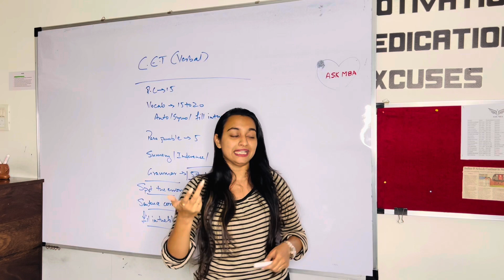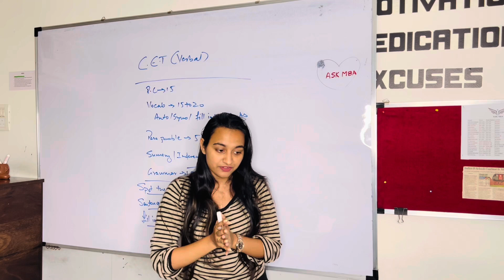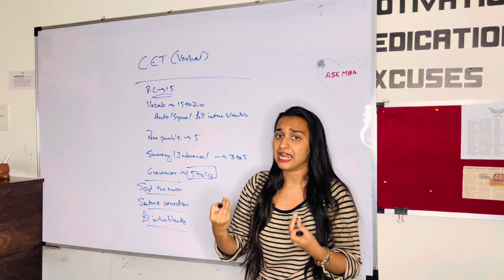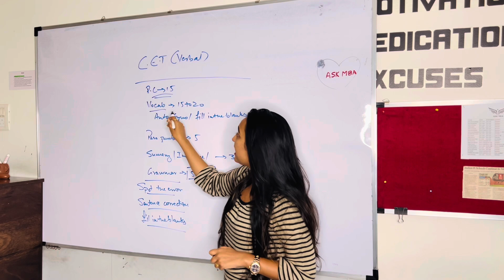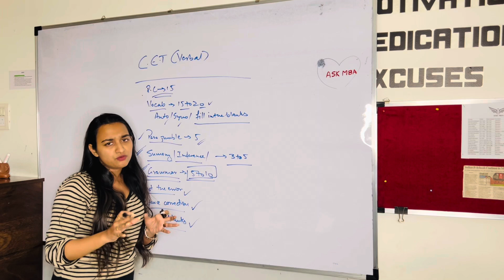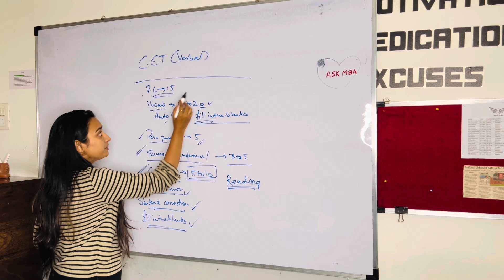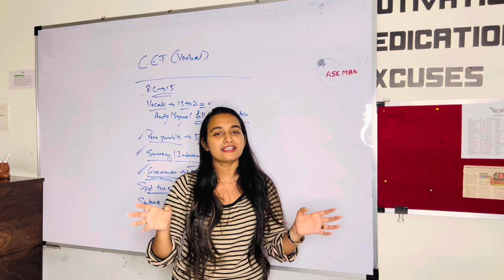Topics to target in verbal section of MAH CET/ MMS for JBIMS! 2 months to MHCET!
CAT | CET | XAT | NMAT | TISS | CMAT | SNAP etc.

Magic Table 3 for scoring good in CAT Examination! Multiply the attempts by 3

Below Mentioned are things which will be included in the course:

1. Classroom Lectures
2. Doubt solving sessions weekly.
3. One to One Mentoring.
4. Customised Books (will be couriered)
5. Online application which will include:
6. Customised study plan for each individual.
7. Personal training for interviews.
8. Resume Building

Office no. 102,104, First floor, Cosmos Avenue, near Shivsagar Restaurant, Ambedkar Chowk, Jambli Naka, Thane West, Thane, Maharashtra 400601

Office no. 101, First floor, Spectra Building Paud Road, Paud Rd, Pratik Nagar, Kothrud, Pune, Maharashtra 411038